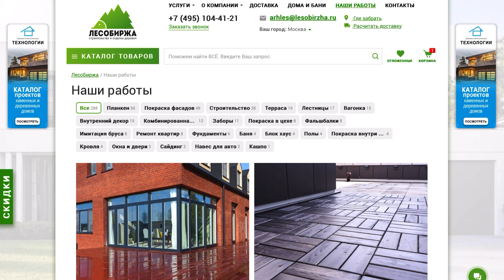Крепеж для планкена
Друзья! В этом видео мы хотим вам показать нашу новинку - это крепеж для планкена со стопором "LesFix". Вы увидите, как его применять в строительстве и узнаете для каких материалов лучше использовать этот крепеж!

Задавайте интересующие вас вопросы нашим специалистам. Мы работаем для вас в Москве и Санкт-Петербурге!

🕗Таймкоды:
00:00 Введение
00:38 Для каких материалов
00:51 Что понадобится чтобы смонтировать планкен
03:18 Проекция, как это должно выглядеть
03:44 Заключение